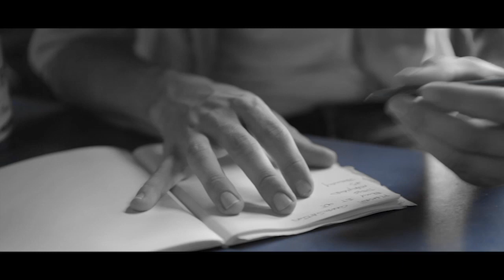Chamberlin - Thief - Above the Valleys: 1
Titled "Above the Valleys", filmmaker/director Megan McDonough says, "to have the chance to see a tangible space attached to a band's creativity goes a long way toward understanding all the thought and emotion that went into its album." McDonough, who with additional film/audio crew members spent time with the band in July continues, "All the footage we captured that weekend documents a very specific time and a very specific place, and all of the videos produced reflect exactly who Chamberlin is right now, at this very moment, after over a year of dealing with intense situations."